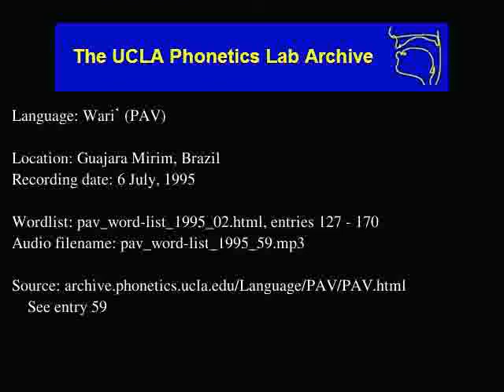Wari' audio: pav_word-list_1995_59